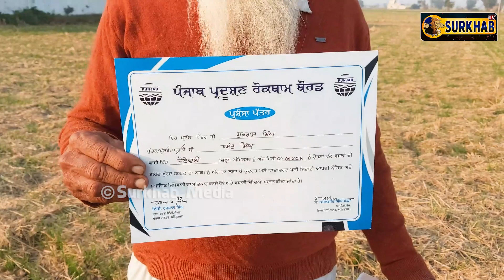ਖੇਤ ਦੀ ਕਦੇ ਪਰਾਲੀ ਨਹੀਂ ਸਾੜੀ | UNO ਵਲੋਂ ਮਿਲਿਆ ਹੋਇਆ ਇਸ ਕਿਸਾਨ ਨੂੰ ਐਵਾਰਡ